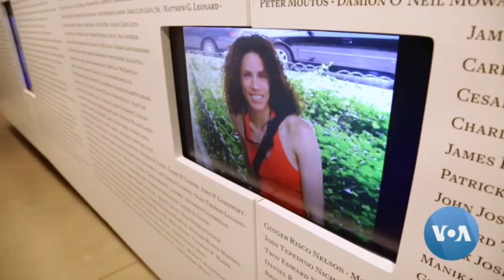What Do Young New Yorkers Think About 9/11?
They were either too young to remember or were born in the aftermath of the 9/11 attacks, but they all grew up in a city feeling the impact. What does 9/11 represent to young people and teenagers in New York City? Tina Trinh examines-VOA NEWS